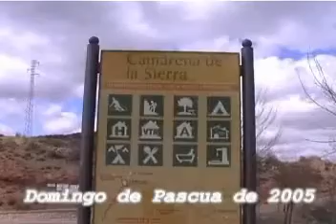Javalambre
Un domingo de Pascua en las pistas de esquí de Teruel.